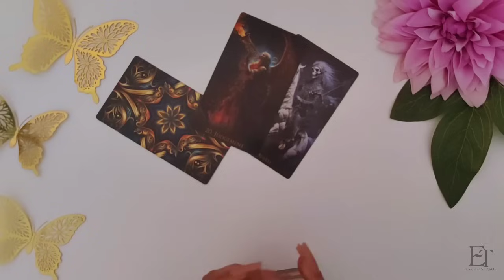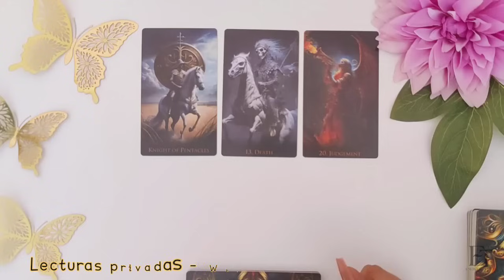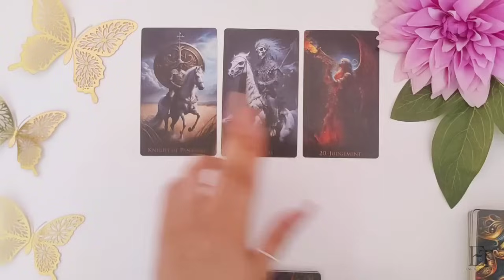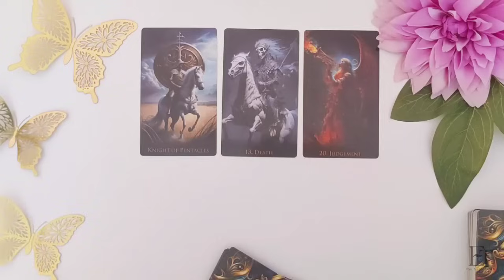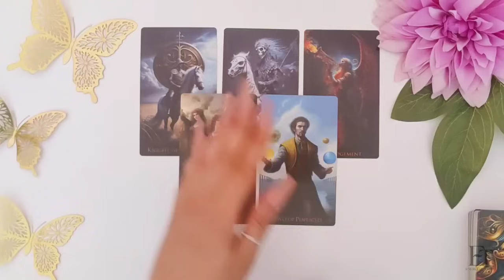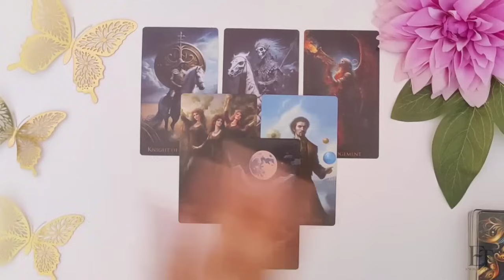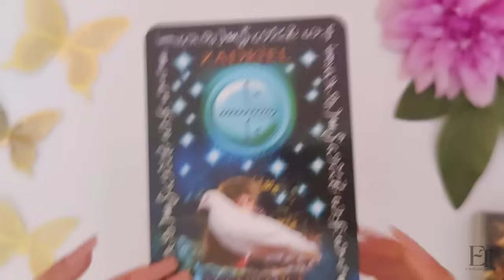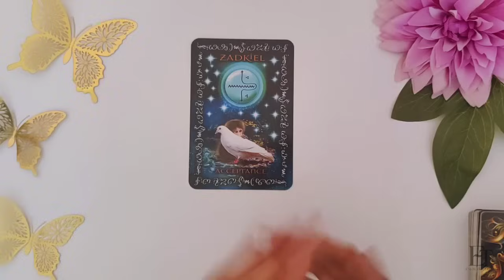Cáncer 💰 Gran IMPACTO 😳 NUNCA Tuviste Tannto Ni Tan Seguido! CANCER HOY SEPTIEMBRE AMOR 2024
Cáncer 💰 Gran IMPACTO 😳 NUNCA Tuviste Tannto Ni Tan Seguido! CANCER SEPTIEMBRE AMOR 2024

Este Agosto 2024 promete estar lleno de energía y prosperidad para ti, Cáncer. 🌾🌈 Prepárate para recibir una ola de amor, armonía y buena suerte que el universo tiene reservado para ti. ¡Vamos a descubrir juntos el increíble destino que te aguarda! 🚀🎇

✨ Con cariño,
Sara ✨